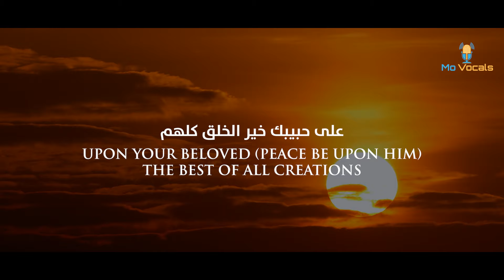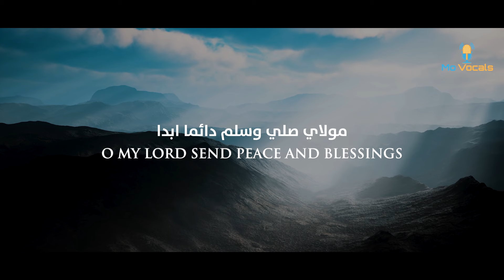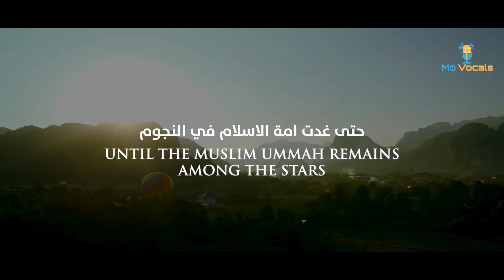Mo Vocals - Maula Ya Salli 2021 (NO MUSIC) | Official Nasheed Video | Arabic Nasheed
Salaam Everyone! Hope you all enjoy my version of this beautiful Nasheed.
If I mispronounced something please do forgive me.

Singer: Muhammad A
Video arrangement & Edit: Mohamed Amer
Composition, Sound Design & Mix Master: Shehzaad

Listen, Catch Up & Follow Me On:

Amazon Music

Note: No musical instruments were used. All sounds you hear is acapella/vocals only based islamic music.